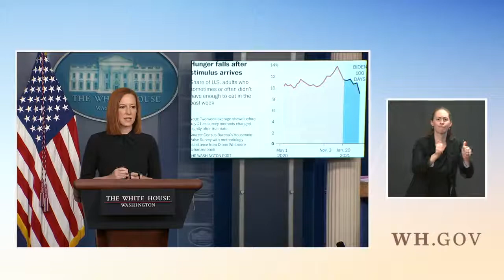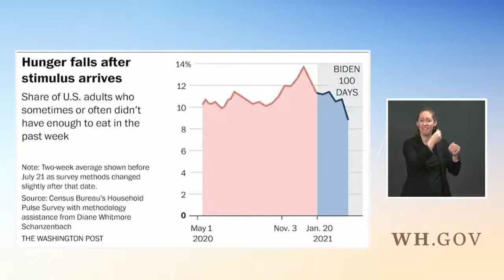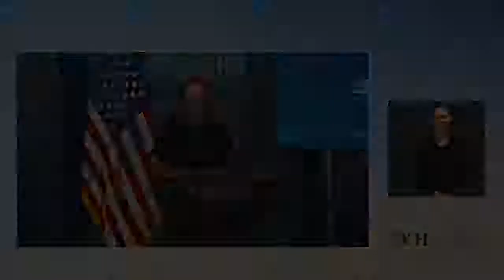Press Conference: Jen Psaki Holds a Press Briefing at The White House - April 23, 2021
Jen Psaki holds a briefing for the press at The White House on April 23, 2021. Uploaded to YouTube for archival purposes by Factba.se